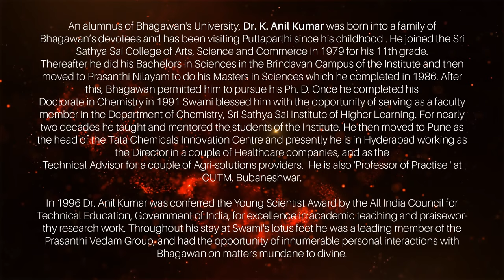SAMARPAN | Experience Maha SHIVARATRI Like Never Before | Dr. K Anil Kumar Reveals | Sai Miracles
Dive into the sacred essence of MahaShivaratri with "SAMARPAN: Unveiling the Mysteries of MahaShivaratri" as Dr. K Anil Kumar, a luminary in the spiritual realm and an esteemed alumnus of Bhagawan's University, takes us on a profound journey to explore the spiritual depths of Sri Rudram, the inception of the Ati Rudra Mahayajnam by Bhagawan Sathya Sai Baba in 2006, and the esoteric meaning of "Om Namah Shivaya."

🔹 About Dr. K Anil Kumar:
Born into a family of ardent devotees of Bhagawan, Dr. Anil Kumar has been immersed in the divine teachings of Sathya Sai Baba from a young age. With a prestigious academic and professional background, including being honored with the Young Scientist Award in 1996, Dr. Anil Kumar has dedicated his life to understanding and spreading divine knowledge, marked by his significant role in the Prasanthi Vedam Group and personal interactions with Bhagawan.

🕉️ In This Special MahaShivaratri Episode:

- Sri Rudram Explained: Discover the power and significance of chanting Sri Rudram, a timeless Vedic hymn in praise of Lord Shiva.
- Ati Rudra Mahayajnam Origins: Learn why Bhagawan Sri Sathya Sai Baba initiated this grand spiritual ceremony in 2006 and its importance in the modern era.
- Om Namah Shivaya - Beyond a Mantra: Unravel the layers of this sacred chant and its capacity to transform lives.
- The Spiritual Symbolism of the 'Lingam': Delve into Swami's discourse on the 'Lingam' as the closest form to formlessness and its profound spiritual implications.
- Personal Experiences with the Divine: Dr. Anil Kumar shares personal anecdotes and lessons learned in the divine presence of Bhagawan.

🔱 Why Watch?

- Gain unparalleled insights into the essence of MahaShivaratri and Lord Shiva.
- Enhance your spiritual practice with the profound teachings of Dr. K Anil Kumar and Sathya Sai Baba.
- Connect with the divine during one of the most auspicious times of the year.

Engage with Us:

Share your thoughts and reflections in the comments below.

Join Us in Celebration:
Mark your calendars for MahaShivaratri and immerse yourself in the divine vibrations of this special episode. Let's honor the timeless tradition of seeking the divine through prayer, meditation, and understanding the deeper meanings behind sacred rituals.